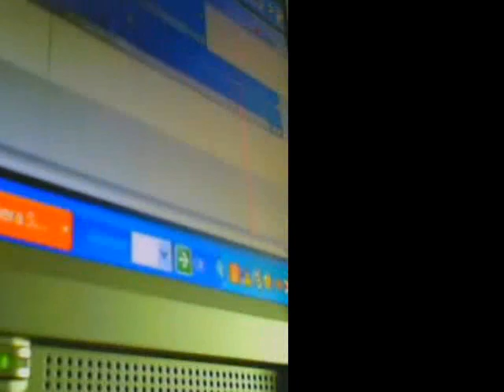Recuerdos de la Alhambra-Francisco Tarrega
Hello

Special dedication to ALEXANDE LAGOYA, because it was the first interpration i listened and because it is one of the best in my opinion